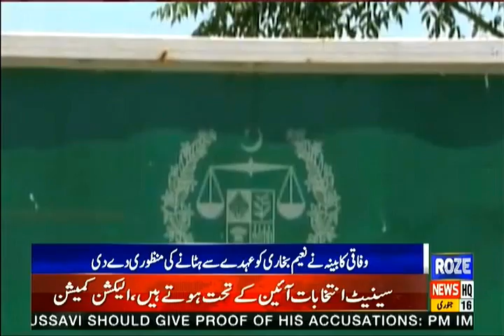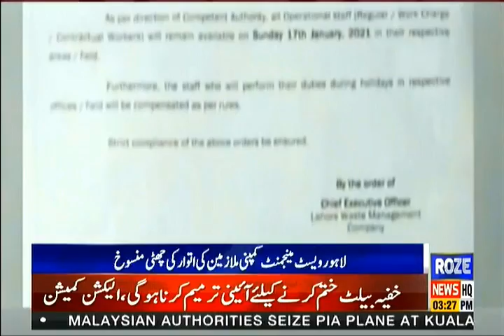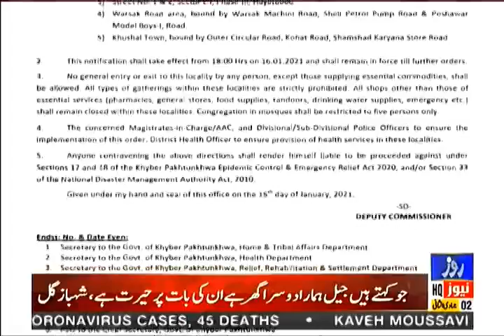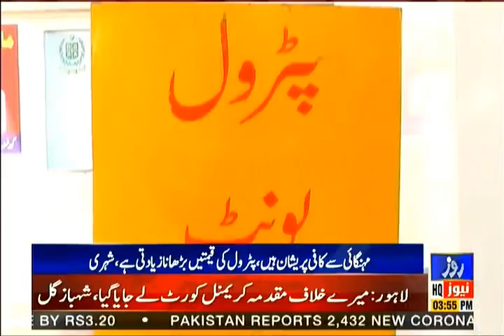Roze News Bulletin | 03:00 PM | 16 Jan 2021